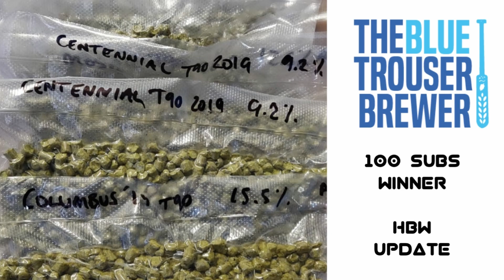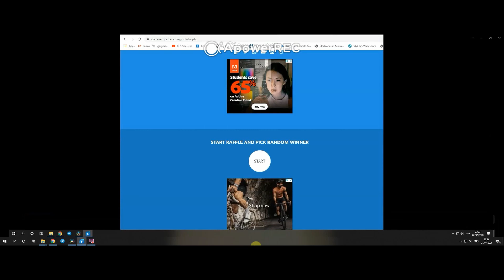100 subs competition winner!!! HBW - updates